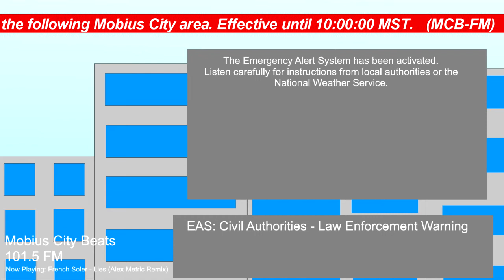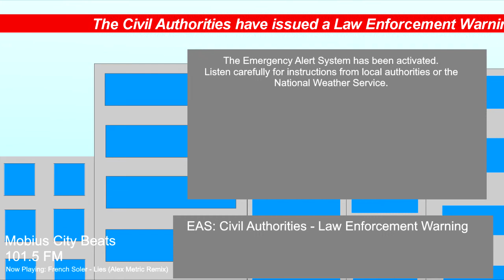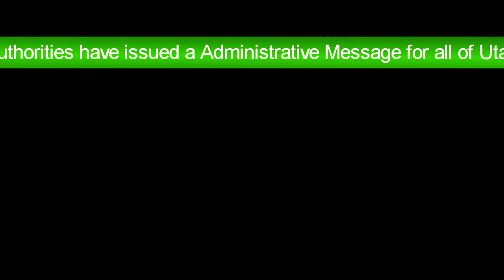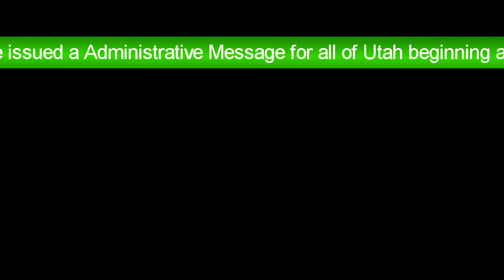EAS Mini Scenario: Unknown Suspect in Mobius City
This video may or may not contain valid EAS tones. DO NOT PLAY THEM ON AIR! Doing so will result in an actual EAS activation and cause widespread panic and confusion. I will be NOT held responsible for misuse of these tones.